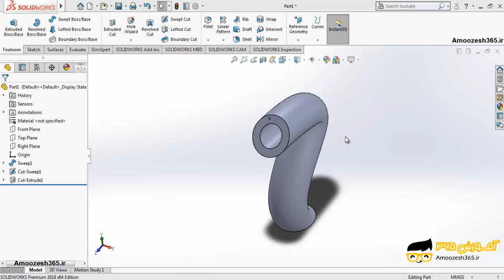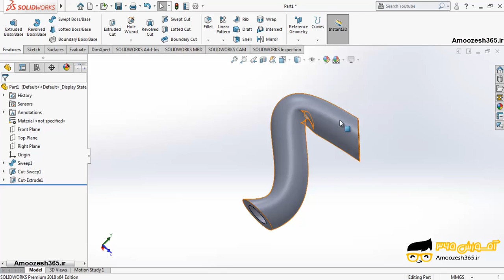بازگشت به نمای قبل (Previous view) نرم افزار سالیدورکز 2018 (SolidWorks 2018)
بازگشت به نمای قبل (Previous view) نرم افزار سالیدورکز 2018 (SolidWorks 2018) از دوره آموزش مقدماتی سالیدورکس